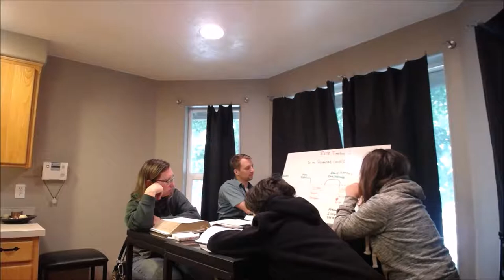BOOK_02_EXODUS_CHAPTER_14-15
Salem Oregon Bible Study Friends